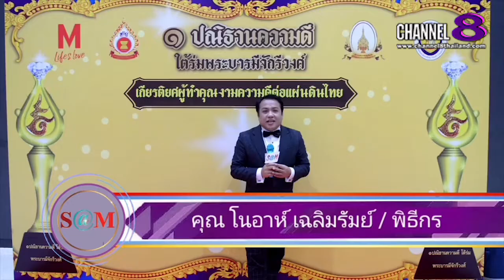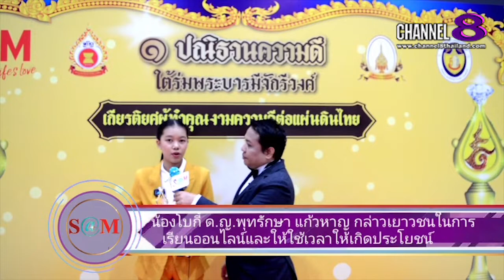S@M ET! NEWS : น้องโบกี้​ ด.ญ.พุทรักษา​ แก้วหาญ รับรางวัลปณิธาน​ความดี​ใต้​ร่ม​พระ​บารมี​จักรี​วงศ์​